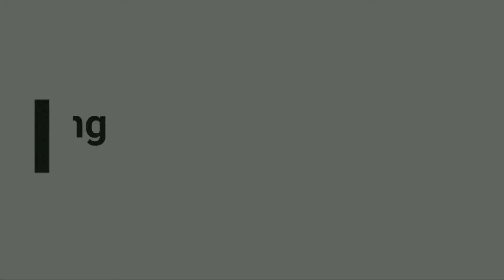Furious Sealdah Wap7 Blast Through Pundooah With Azimganj-Howrah Ganadevta Express